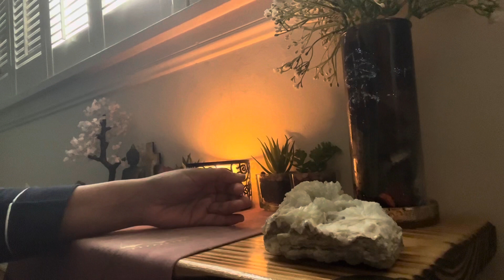Allow Pluto Return 2022 to Play Out: A Crisis is Inevitable. 🌎 FullCircle BraceForImpact ⚡️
PREPARE NOW...